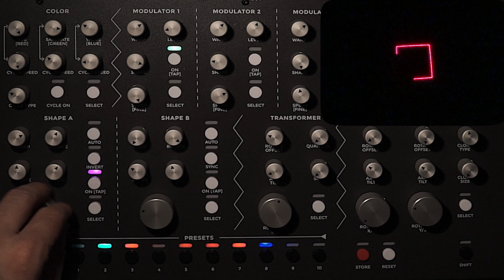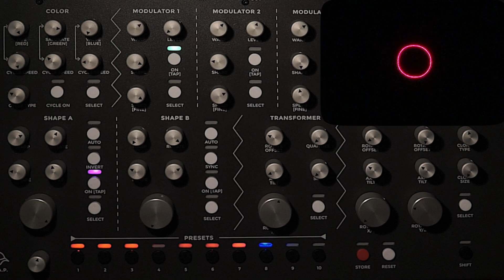Radiator Laser Synthesizer: Abstracts and Presets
A brief tutorial on how to use the Radiator Laser Synthesizer